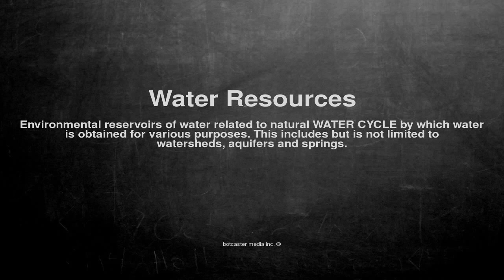Medical vocabulary: What does Water Resources mean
What does Water Resources mean in English?